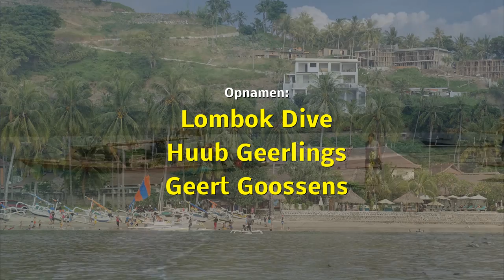2015 Goforlombok met Lombok Dive op Gili Air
For the most of all students, the first dive with the dive-instructors: Moni and Daan from the Lombok Dive Institute.
A nice day with all students from the VeVa and the Technical studies at Gilde Opleidingen of the Netherlands. Sunday ,10 may 2015